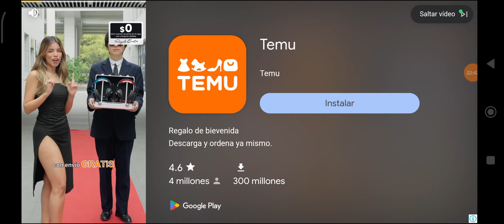Experiencia Rea - ROAD MASTERS - andoid